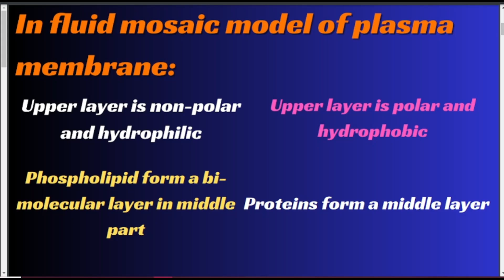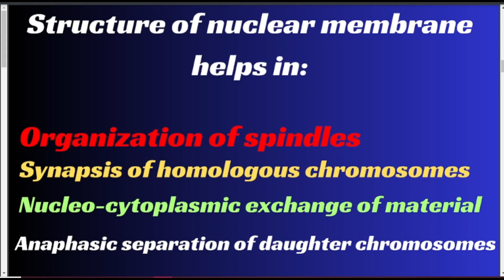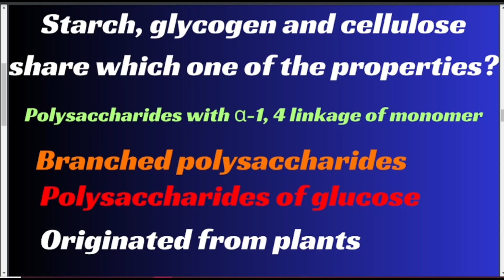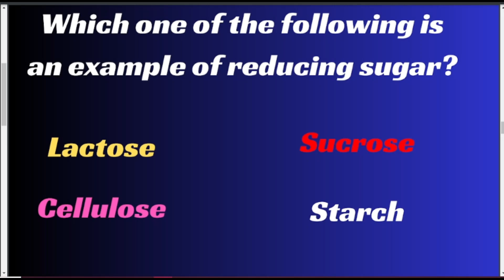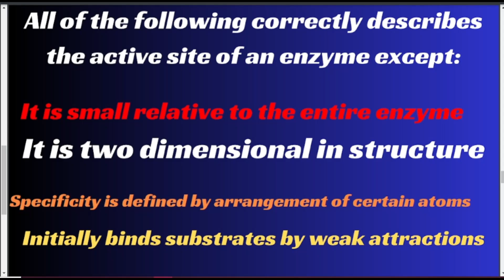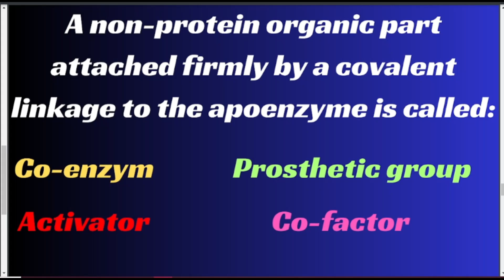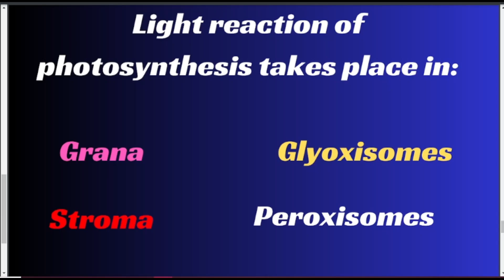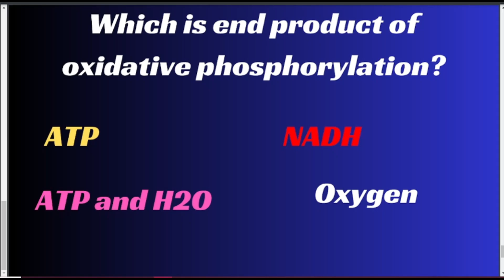GCU UNDERGRADUATE ADMISSION TEST 2024 PREPARATION \\ GCUL TEST 2024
for GCU admission test 2024 preparation
Government College University Lahore (GCUL) UNDERGRADUATE ADMISSION TEST PREP COURSE

Government College University Lahore  UNDERGRADUATE ADMIISSION TEST 2024 PREPARATION
GCU TEST PATTERN
GCU UNDERGRADUATE ADMISSION TESTS PAST PAPERS
GCU UNDERGRADUATE ADMISSION TEST PAPER PATTERN
Test Pattern for the students of Pre-Medical
Test Pattern for the students of Pre-Engineering \
Test Pattern for the students of ICS
Test Pattern for the students of ICom
Test Pattern for the students of Genral Science
Test Pattern for the students of Arts
HOW TO APPLY IN GCU LAHORE?
GCU LAHORE UNDERGRADUTATE ADMIISION TEST SAMPLE PAPER
GCU LAHORE UNDERGRADUTATE ADMIISION TEST SAMPLE PAPER 2024

GCU UNDERGRADUATE ADMISSION TESTS 2024